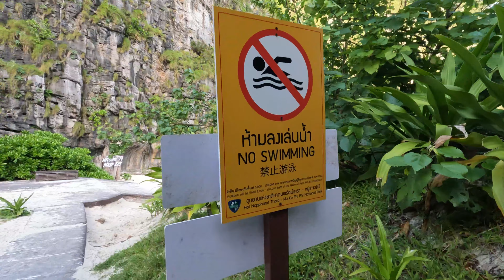Phi Phi Islands private island hopping tour! Maya Bay, Monkey Beach, Pileh Bay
Literally one of the most beautiful places we've ever been and one of the best days of our lives!

Click on this link to browse the travel essentials we've discovered as must-haves during our journey.